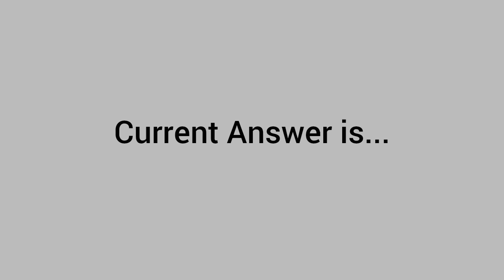Which national park has the largest population of tigers in India?